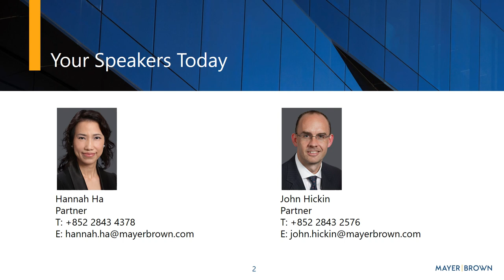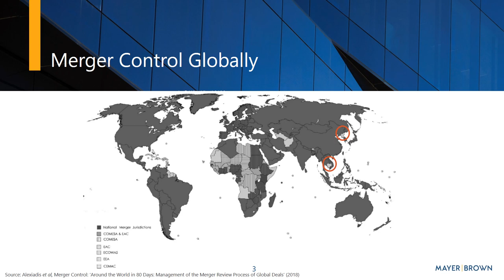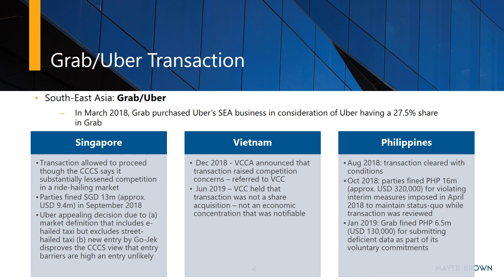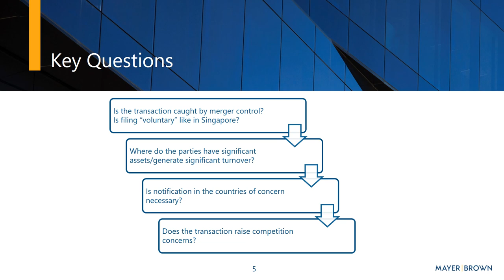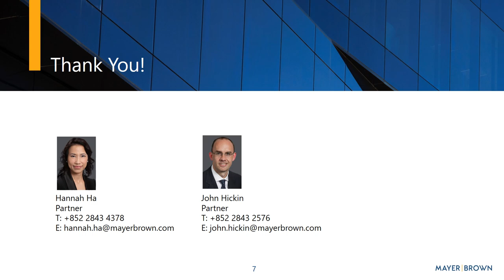Merger Control in Asia – More Scrutiny?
From the scrutiny of Grab’s acquisition of Uber in South East Asia, to the termination of Qualcomm’s acquisition of NXP due to a lack of Chinese merger control approval, the past year has seen various headline matters that point towards an increasingly robust merger control environment in Asia.  As part of this trend, both Vietnam and Thailand had in 2018 amended their merger control laws to begin stricter review of transactions. Given these developments, merger control has come to the forefront as a critical consideration for significant transactions across Asia. It has become crucial for dealmakers to understand and consider merger control risks at the beginning stages of a deal, rather than leave it as a regulatory afterthought. A failure to do so could translate into expensive costs in terms of delayed timelines, break fees and financial penalties.

We invite you to watch this pre-recorded webcast as our partners Hannah Ha and John Hickin share insights into navigating merger control regimes in Asia, and discuss the following:
• Lessons from the Grab/Uber transaction
• Key questions to determine if a transaction raises merger control issues
• Developing trends in Asia